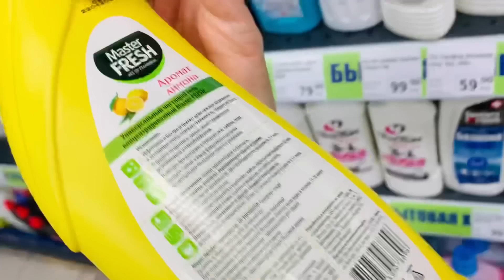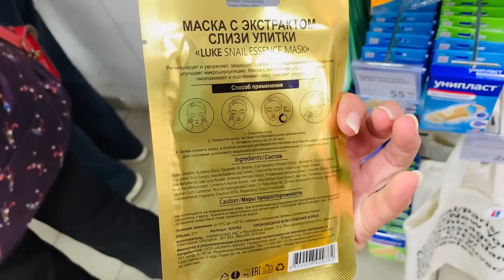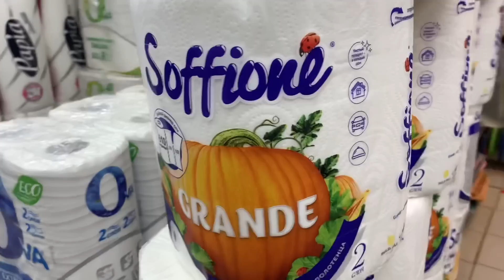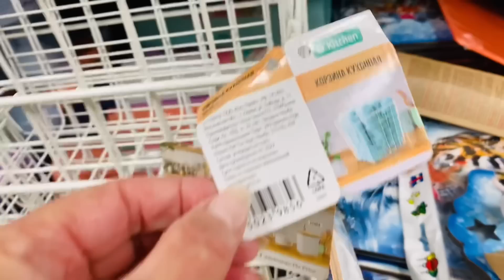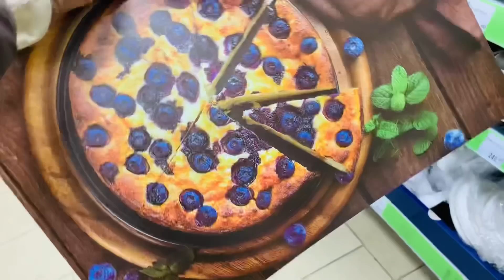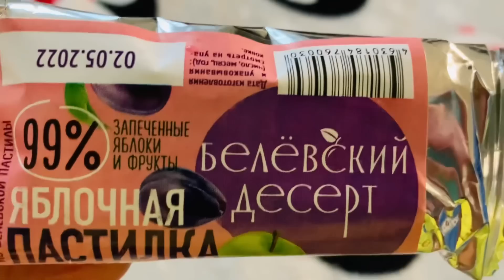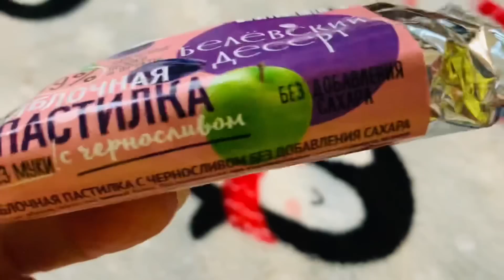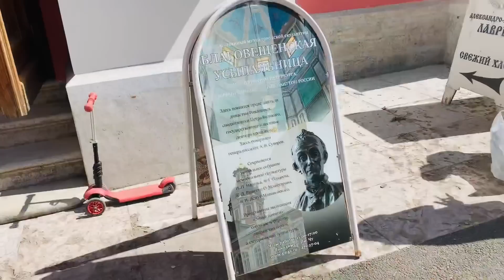Фикс Прайс Не зря зашла 😅Классные Стильные новинки 🔥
Фикс прайс Новая коллекция пополняется, много стильных и полезных товаров. Санкт-Петербург Индустриальный 34

Канал Дзен